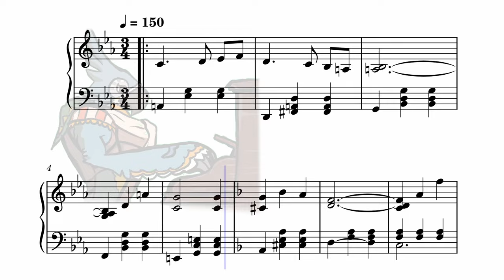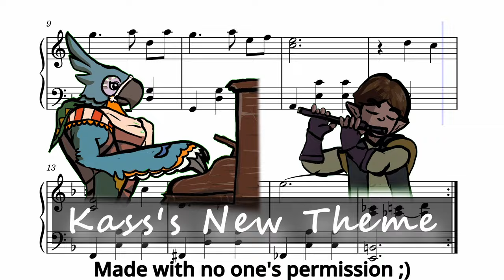BOTW New Bird Theme - Animation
I felt like Kass' Theme needed a sequel on a piano, and that's exactly what I set out to make.